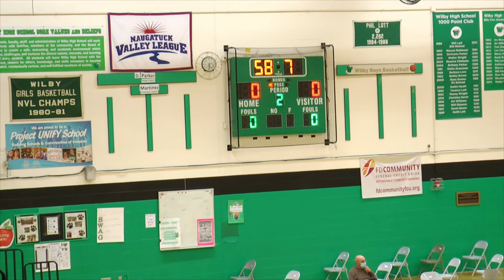Waterbury Wilby vs Kennedy - Girls Varsity Volleyball - Oct 27, 2020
Waterbury Connecticut Varsity Girls Volleyball 2020 Season